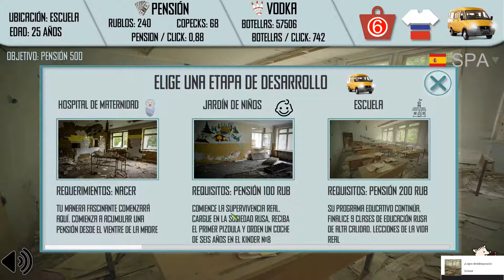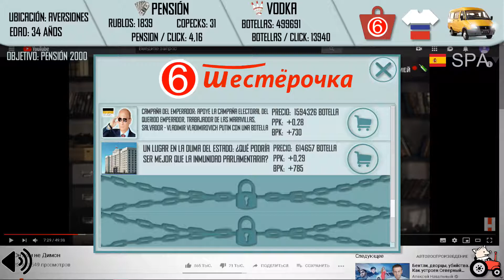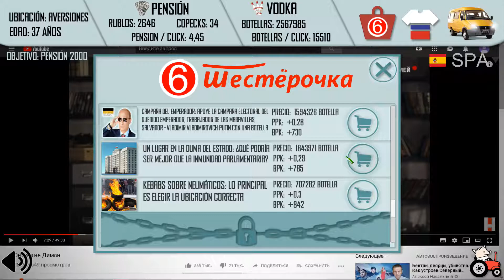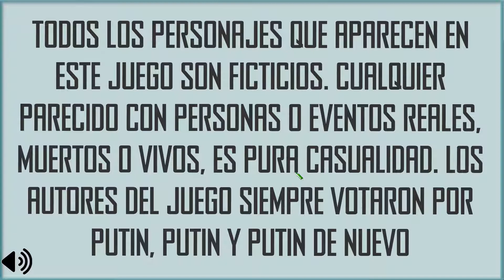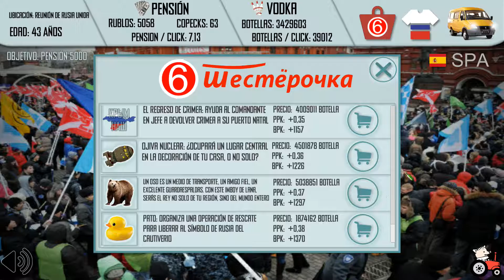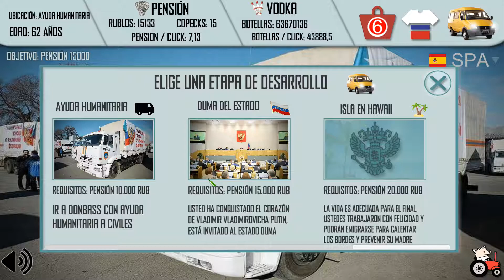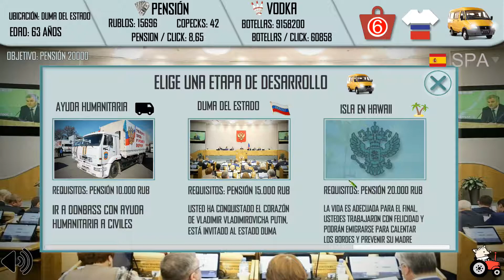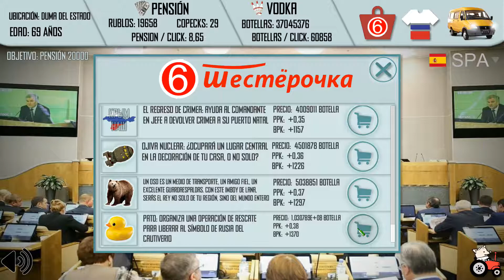russian life simulator/final